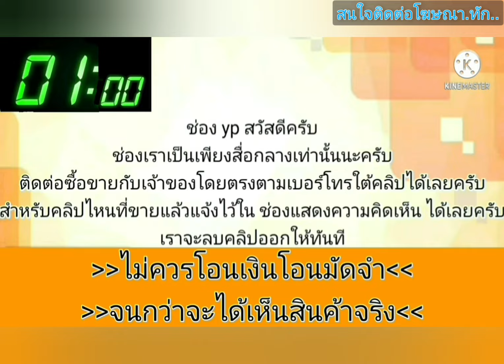ขายด่วน🎀🎉 69,000 บาท 👑eco car รุ่นยอดนิยม💥almera ปี 2012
2012 Nissan almera

฿69,000

nissan almera เครื่องดีเกียร์ดีสีสวยภายในสะอาดกระจกไฟฟ้าขึ้นลงทุกบานเอกสารพร้อมโอนภาษี 67 แอร์เย็นสนใจดูรถแถวบางบอน 5 หน้าหลังเดิมไม่เคยติดแก๊สโทร06//27//30//01//41

.ลองเข้ามาดูสินค้า SPORT R